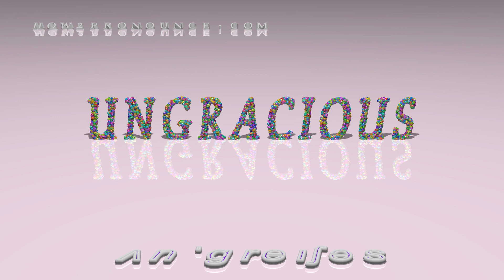ungracious - pronunciation + Examples in sentences and phrases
This is the pronunciation of ungracious in British English + a few examples of its pronunciation in phrases and sentences.